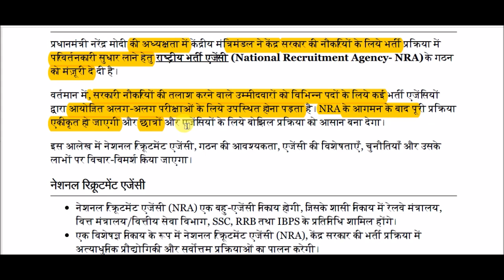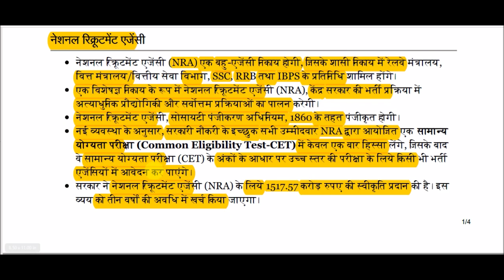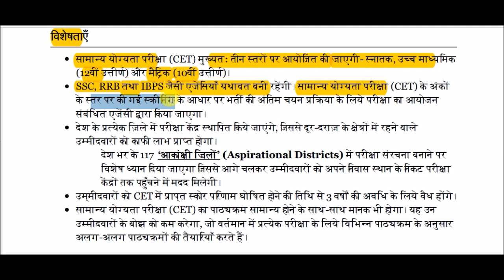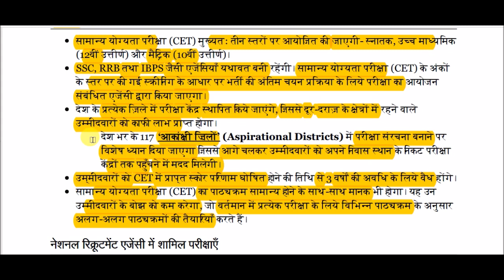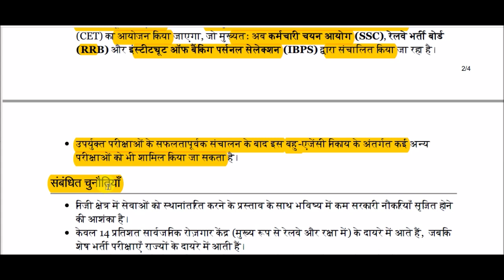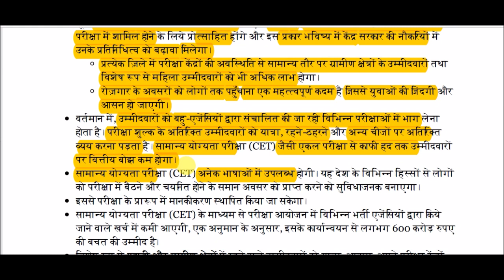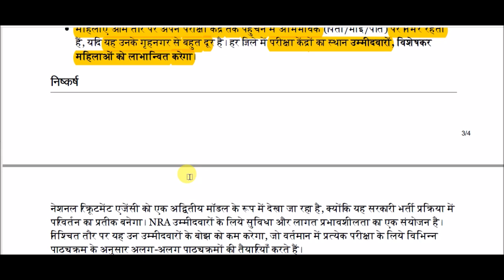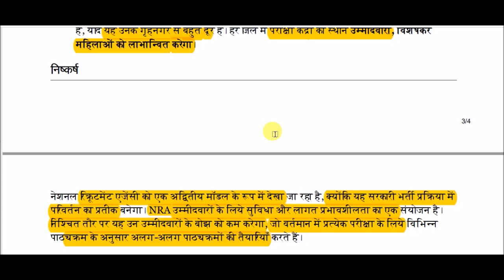राष्ट्रीय भर्ती एजेंसी || National Recruitment Agency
National Recruitment Agency for All Competitive Exams like SSC, Railway, IB, Bank, UPSC, BPSC, MPSC, PCS, etc.